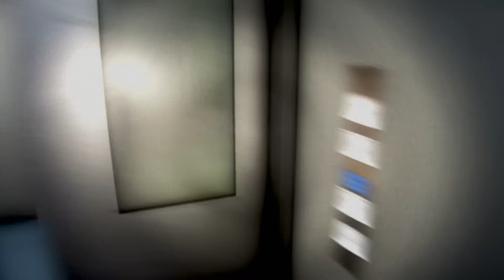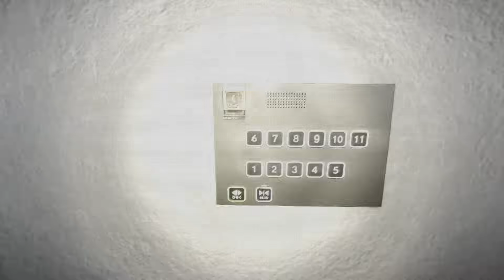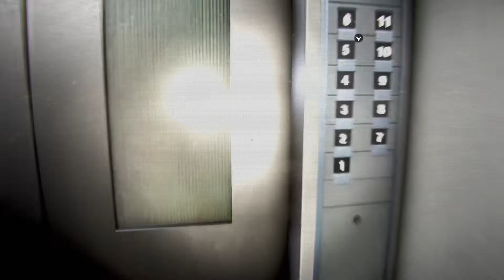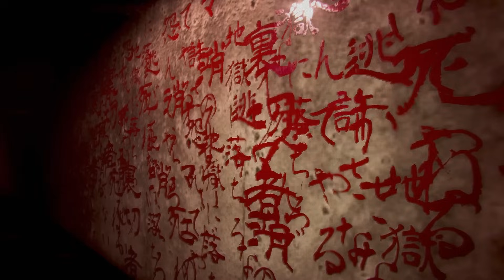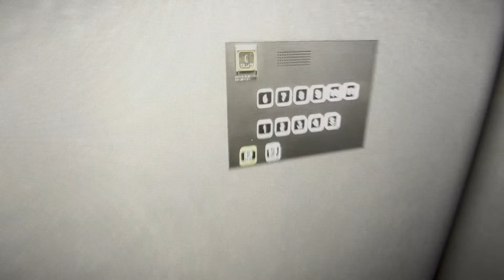呪われた会社で働くことになりました - 夜間警備